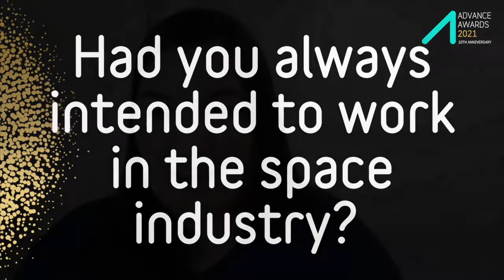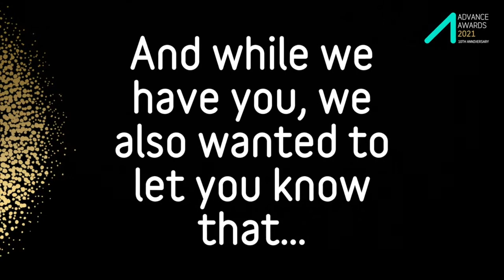Advance Awards 2021 Meet the winners | EP2: Andrea Boyd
In this series we introduce you to the winners in the Advance Awards 2021. These are remarkable Australians who have built their career overseas, and we celebrate their optimism, creativity and resourcefulness to succeed across the globe.

During this episode, our moonshot believer Andrea Boyd shares all about her role at the European Space Agency, and how you can transform any career into a stellar space career! We learn more about Andrea’s role in mission control and how that has taken her all over the world from Germany, Belgium, Houston and even Moscow. Rethink the way you perceive the space industry and be inspired about how space benefits our lives on earth today. Her knowledge and tenacity will challenge and inspire you to think towards space!